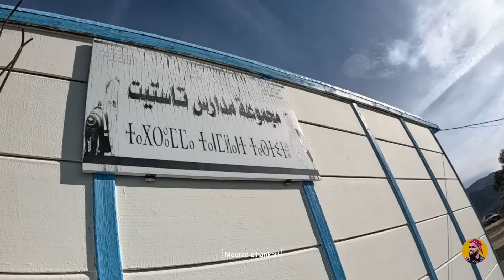دوار رعاقوب بأعالي جبال إكزناين أرض المقاومين ikzanayen_Arif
الجزء الثالث من مغامرتي الإستكشافية في قبيلة إكزناين للتعرف على مجموعة من الدواير وثقافاتها، دوار تاستيت ورعاقوب
_ تم تصويره يوم 06/01/2024